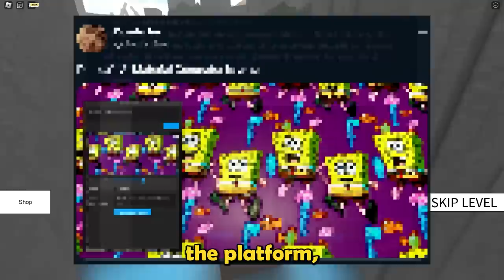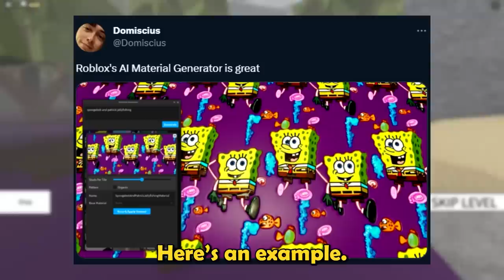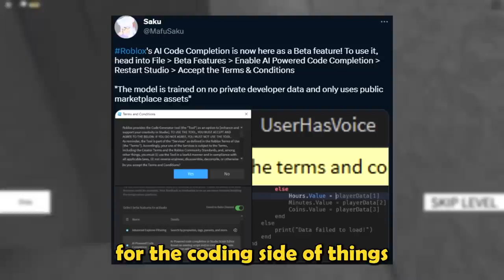Is This YouTuber LEAVING Roblox?...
Is This YouTuber LEAVING Roblox?... Today, Flamingo is branching out of Roblox, and insane new Roblox update and more Roblox news / Roblox drama...

0:00 Intro
0:07 I Can't Believe This Blox Fruits Did This...
0:40 Roblox Made Robux CHEAPER?!...
1:32 This Update Will DESTROY Roblox?!...
2:29 Is This YouTuber LEAVING Roblox?...
3:08 Outro